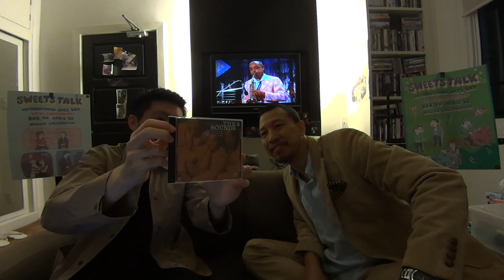SWEETS TALK (IJD 2021 BKK, TH) - Part 2 + Hopeless (For Lee Konitz)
SWEETS Jazz community & organizer presents

SWEETS TALK
Host: Virun Lertpanyawai (L)
Host: Nattapon Fuangaugsorn (R) + Tenor Sax
song:
1:01:13 - Hopeless (For Lee Konitz) (Nattapon Fuangaugsorn)
date: April 30th, 2021
venue: Bangkok, Thailand
*only in Thai

"This video be a part of Online Celebration for International Jazz Day 10th Anniversary BKK, TH"
For Work, Follow and "LIKE"